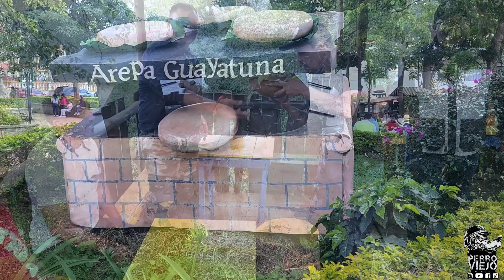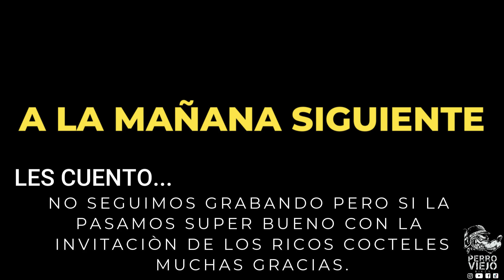Una RUTA en moto por el VALLE DE TENZA / conociendo de DELICIAS GASTRONOMICAS en GUAYATÁ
Gracias a la INVITACIÓN que nos hizo la alcaldia de GUAYATÁ y la gestión de mi amigo ANDRES pasamos un fin de semana espectacular en el municipio de GUAYATÁ conociendo amigos nuevos, mucha gastronomia y sobre todo creando nuevos recuerdos de una AVENTURA ESPECTACULAR.